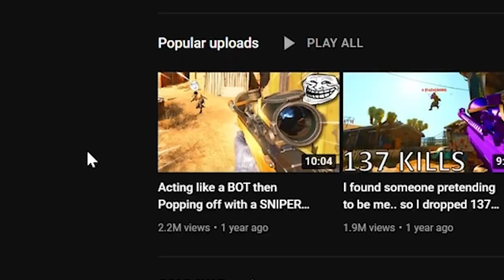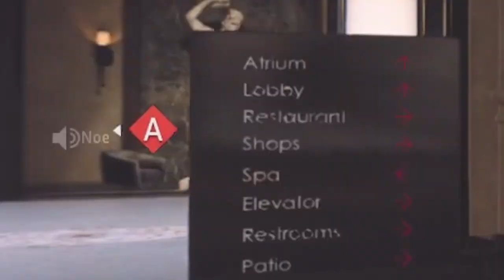Acting like a BOT then POPPING OFF with a KNIFE in MODERN WARFARE 2 (Hilarious Reactions)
Acting like a BOT then POPPING OFF with a KNIFE in Call of Duty: Modern Warfare 2 Beta (Hilarious Reactions, Throwing Knife Rage, Quad feed, Funny Moments, Rage Quit) @UnseeableNinja
This was Recorded in the First Week of the COD MW2
Timestamps ⏱
0:00 - Coming Up!
1:00 - Intro
1:28 - Acting like a BOT then POPPING OFF with a KNIFE
10:29 - Outro